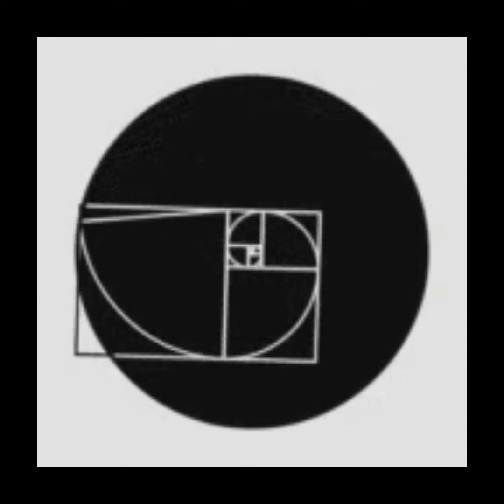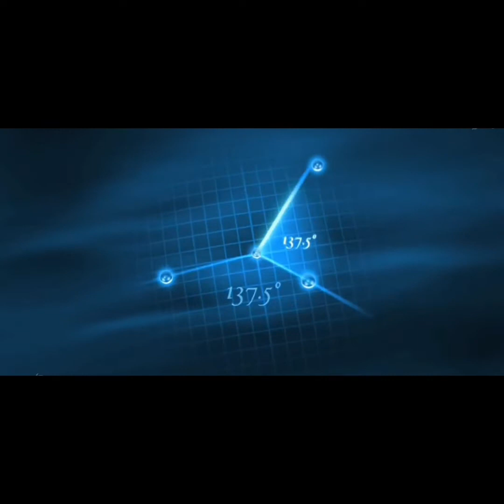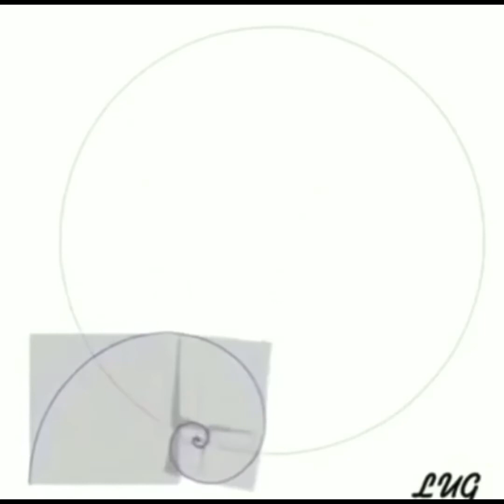Nature By Golden Ratio and Numbers 🎓💎🕸🌻